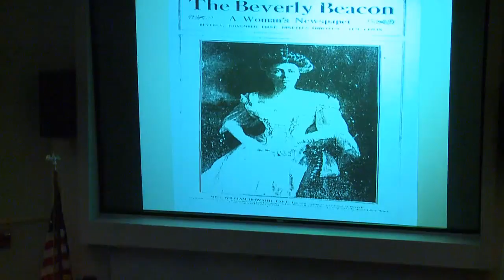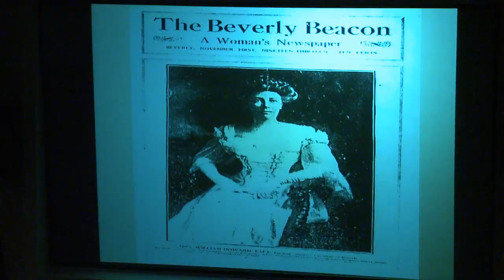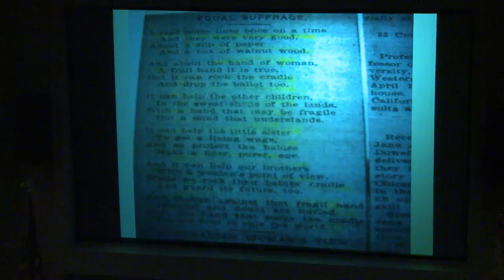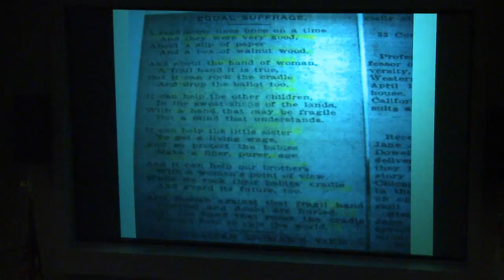The Suffrage Debate in Beverly, MA 1913-1915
Sarah Fuller, History (Dr. Margaret Lowe) A Cause Warmed by the Enthusiasm of
Eternal Justice: The Suffrage Debate in Beverly, MA 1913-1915